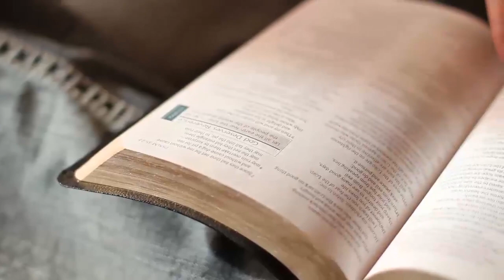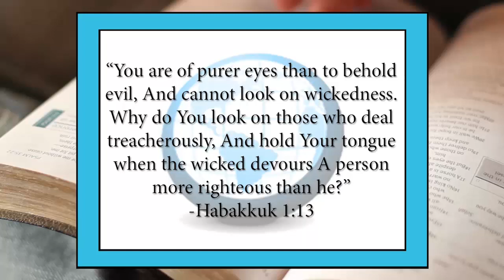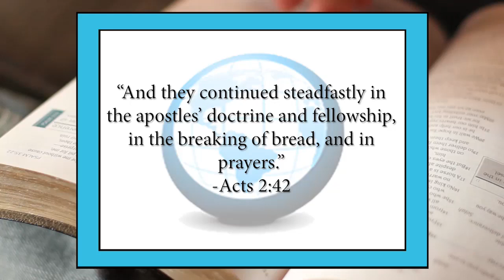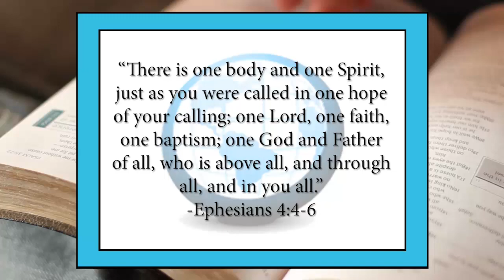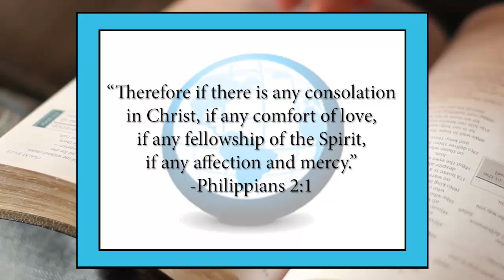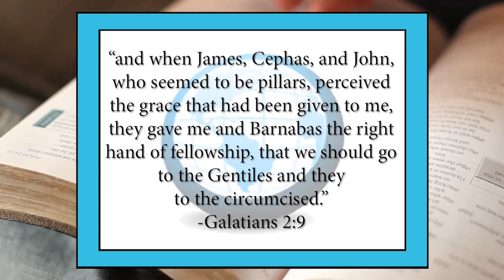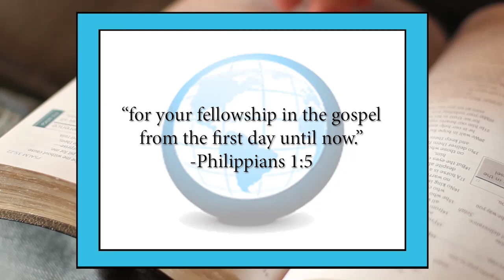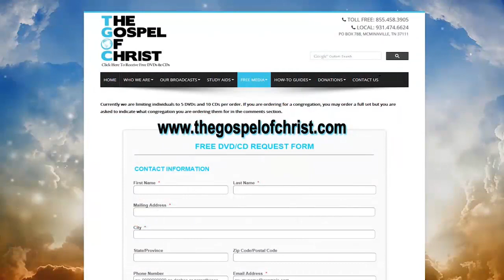Fellowship - Topical Lessons 8 - The Gospel of Christ - TL 8